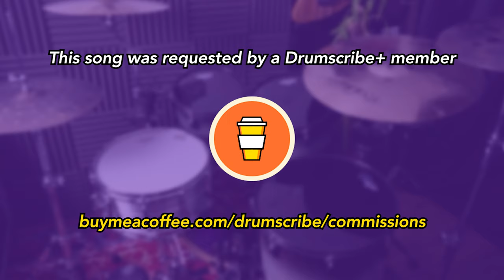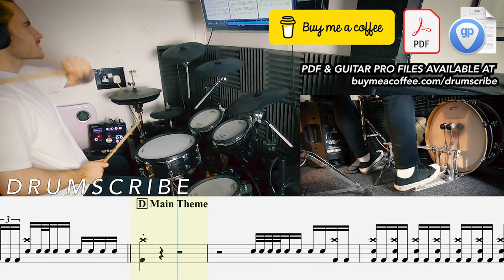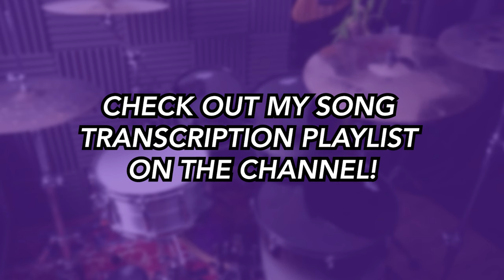Custer - Slipknot | DRUM SCORE Sheet Music Play-Along | DRUMSCRIBE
This song was a guaranteed request from Drumscribe+ member.

If you'd like to make your own guaranteed request head to my buymeacoffee page and hit the 'requests' tab.

 - Metal Monday!
 - Rockin' Wednesday!